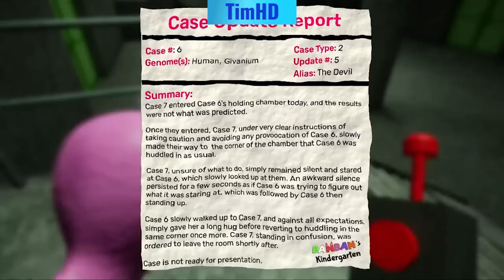TimHD Plays GARTEN OF BANBAN: CHAPTER 3 WALKTHROUGH!!!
I haven't record 1 & 2. but soon..